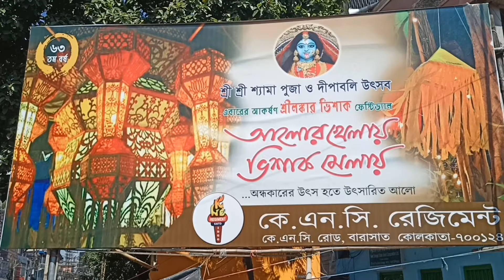বারাসাত কালীপূজা প্যান্ডেল 2022|| Nabapally, Knc, Boys school🤔|| কোনটা সেরা?